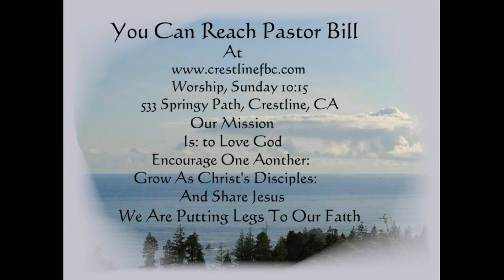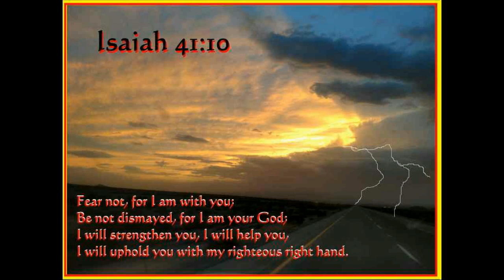7-26-2020 I WILL NOT BE AFRAID ,YOU KNOW MY ANXIOUS THOUGHTS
Ps 94:18-19,22
God knows when I am feeling anxious. He does not judge me instead, he supports me and that is where I find joy.